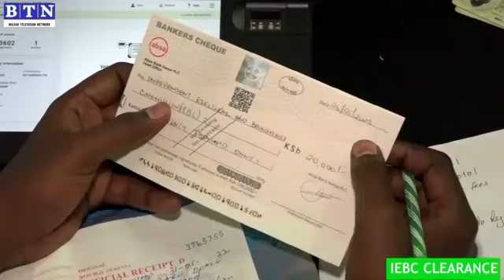ADEN DUALE RECEIVED IEBC CLEARANCE PAPER FOR PARLIAMENTARY ELECTION